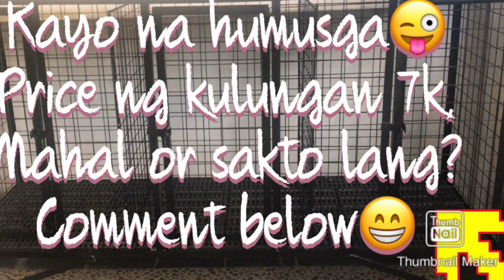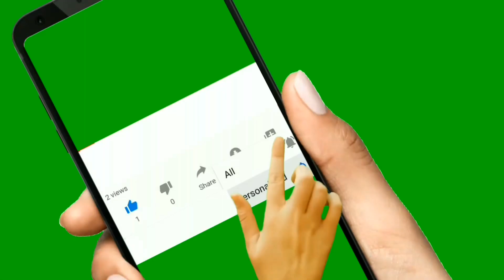7,000 NA KULUNGAN MAHAL BA OR MURA ? KAYO NA ANG HUMUSGA/CHICHUACHUA FAMILY/PET /LEORRIN OLISEA